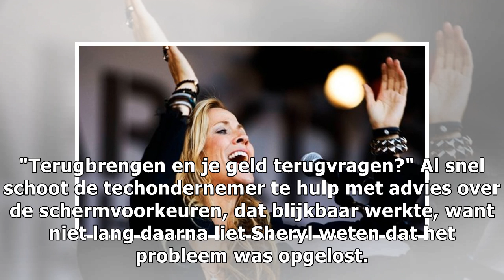Elon Musk helpt Sheryl Crow hoogstpersoonlijk